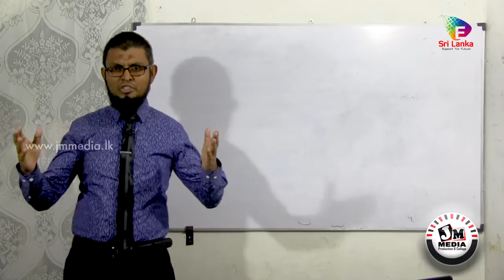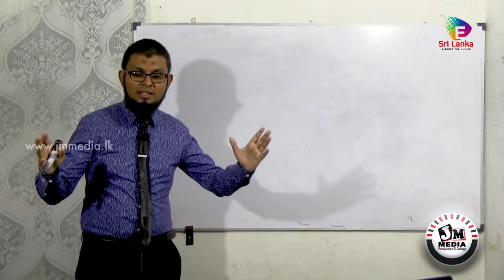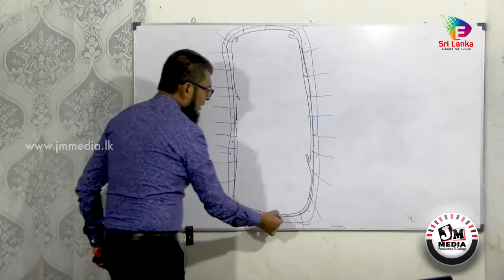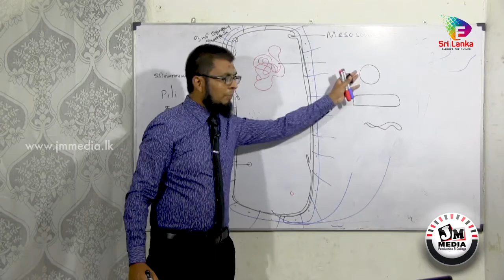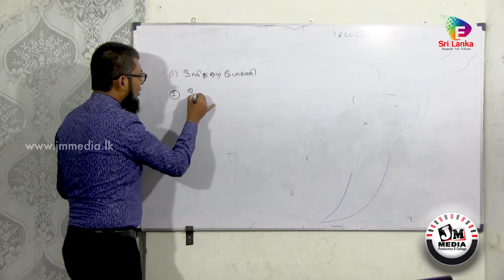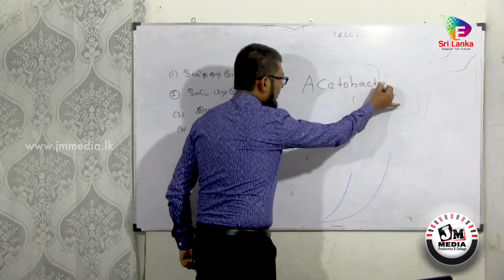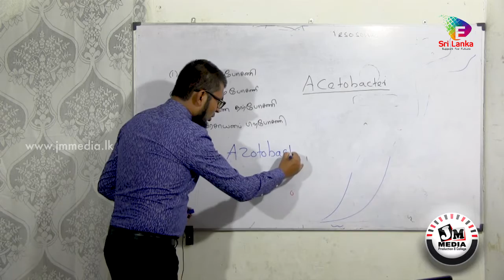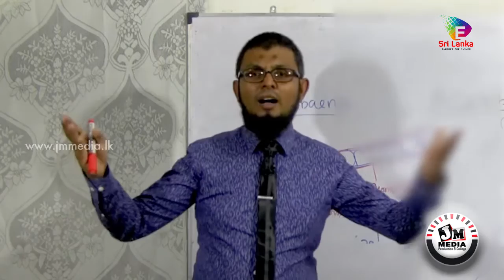AL BIOLOGY நுண்ணங்கியியல் Theory EP 01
AL BIOLOGY Theory_EP 01 in Bio with HMM Shakeel Sir youtube Channel.
Production by E Sri Lanka Powered By JM MEDIA Production Mawanella.